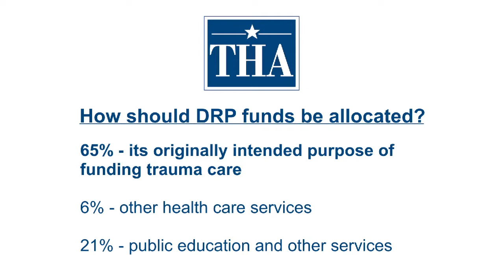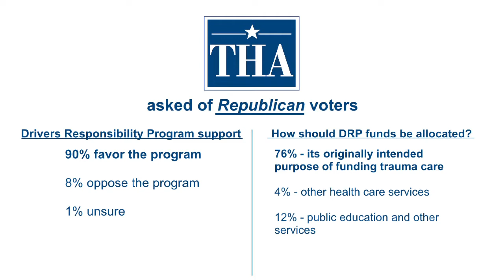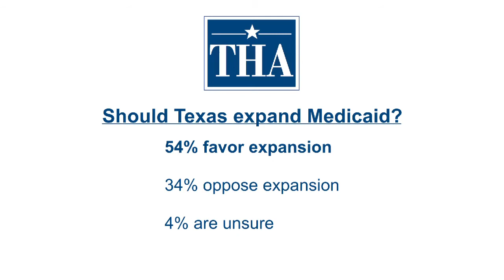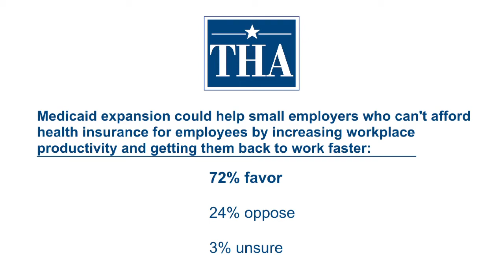THA Capitol Update: Driver Responsibility Program | March 5, 2013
In this week's Texas Hospital Association Capitol Update Podcast, we review a number of key issues taking place at the Capitol. Newly-released polling results indicate overwhelming support for the Driver Responsibility Program. Also, EMS and Trauma Day at the Capitol resulted in a brief meeting between trauma professionals from around the state and Gov. Rick Perry, who signaled support for maintaining the DRP and proper allocation of the funds in the Designated Trauma and EMS Account.

John Hawkins, THA senior vice president for advocacy and public policy, also joins in for a discussion on Medicaid expansion, what's happening with other states and their Medicaid expansion waivers, and a newly-released poll showing 54 percent of Texans favoring Medicaid expansion.